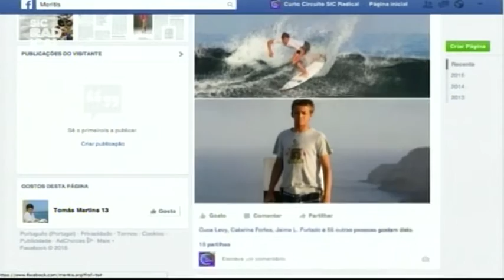15 09 24 Entrevista Projeto Meritis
PROJETO MERITIS
Associação de Apoio a Jovens sem fins lucrativos.